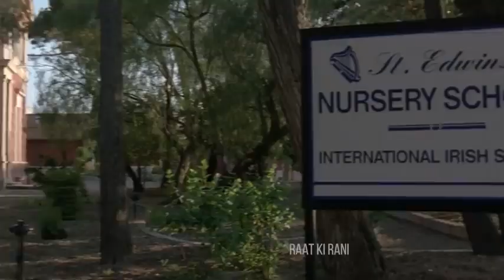La-Riffa movies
la reffia movies